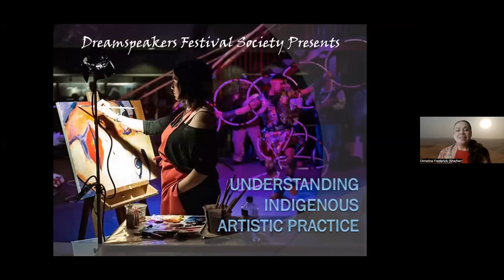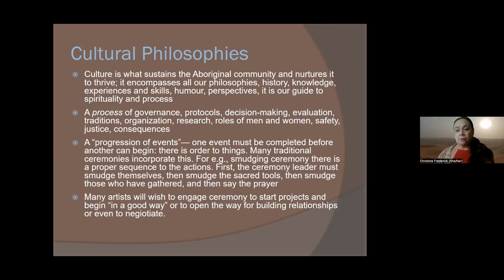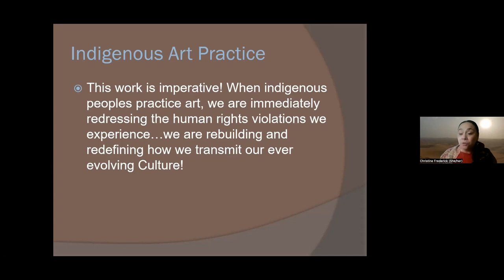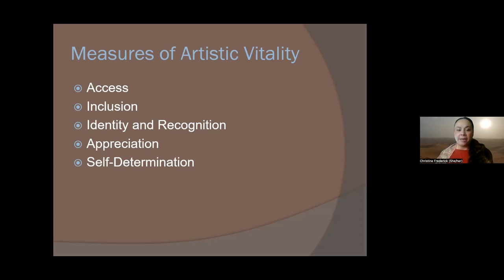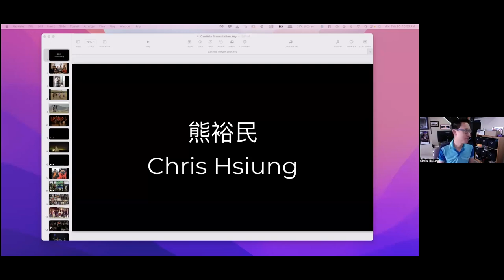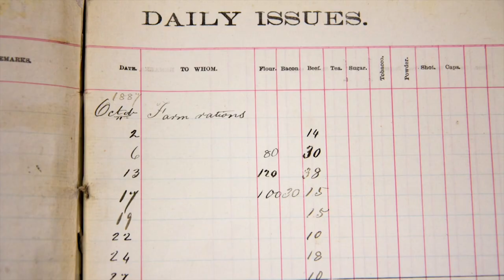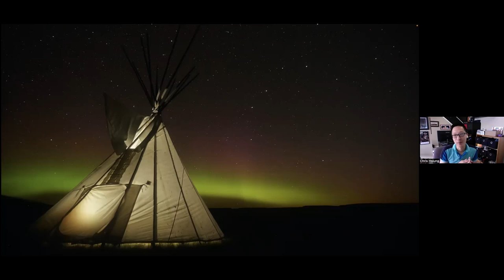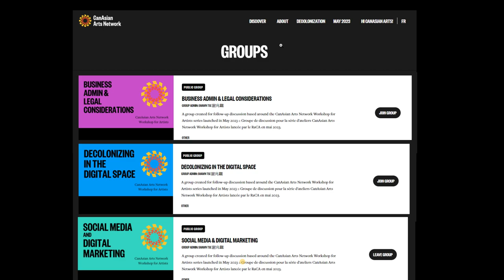Partnering with Indigenous Artists | Decolonizing in the Digital Space | Artist Workshop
CanAsian Arts Network Workshop for Artists Series
First aired: July 3rd 2023

Working with artists from different backgrounds and experiences can be challenging and incredibly enriching, both personally and professionally. Working with Indigenous artists can add extra layers of complexity with considerations of inherent Treaty rights and different ways of knowing and being. Join us as Chris Hsiung, an Alberta-based filmmaker, and Christine Sokaymoh Frederick, an Indigenous arts leader, share their teachings from many years of intercultural art practices. You will hear the things they have learned on their artistic journeys and advice they have for others who want to build more meaningful relationships with Indigenous Peoples in their own communities.

Guest speakers:

Christine Sokaymoh Frederick is Executive Artistic Director of the Dreamspeakers Festival Society and producer of the annual Dreamspeakers Indigenous Film Festival (DIFF) and the Rubaboo Arts Festival. She is Cree-Métis with forty years of artistic experience. She is the first Indigenous Associate Artist of the Citadel Theatre and served on many artistic boards including the Edmonton Symphony Orchestra, the Edmonton Arts Council and Alberta Foundation of the Arts. She is the recipient of the 2007 Esquao Award in Arts and the 2016 Mayor's award for Excellence in Artistic Leadership.

Chris Hsiung is an engineer turned documentary filmmaker. He runs Hidden Story Productions, a company dedicated to using digital media to nurture a more compassionate, just, and intelligent society. His friendships with Indigenous communities have led to several film collaborations including two feature documentaries “Elder in the Making” and “Fox Chaser” both of which aired on CBC and won an award for Best Feature Documentary. He executive produced over 30 short films and a 360 projection at the Royal Alberta Museum and recently completed a multimedia Indigenous Cultural Centre in Fort Edmonton which won a THEA Award for Outstanding Heritage Exhibit.

Further learning:
The Six Rs of Indigenous Research

Canadian Arts Network Workshop for Artists (video and podcast)
New video and podcast series of workshops and community conversations launched during Asian Heritage Month 2023 as part of CanAsian Arts Network’s commitment to both digital literacy and reducing barriers for Asian Canadian artists.

Topics as varied as decolonization, business practices, promotion, financial literacy and grant writing will be presented and discussed by Asian Canadian and First Nations subject matter experts.

Join the CanAsian Arts Network today : canasianarts.com